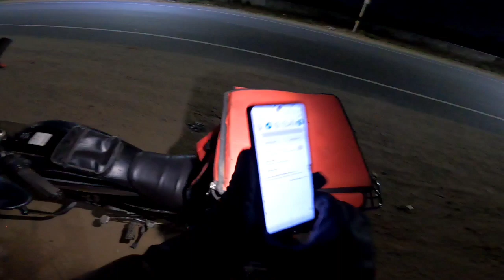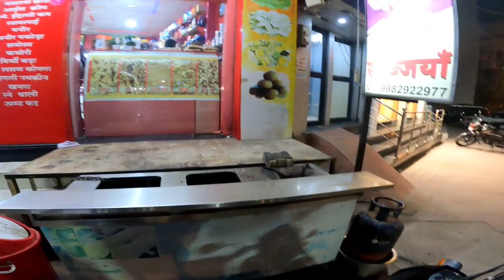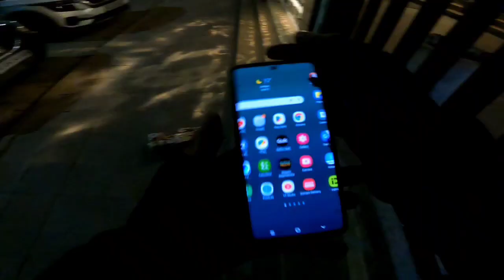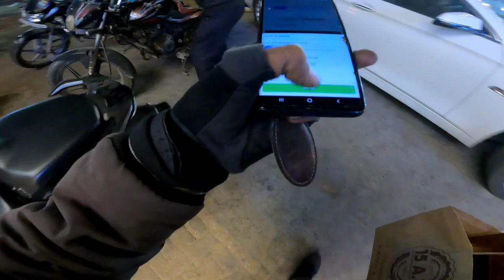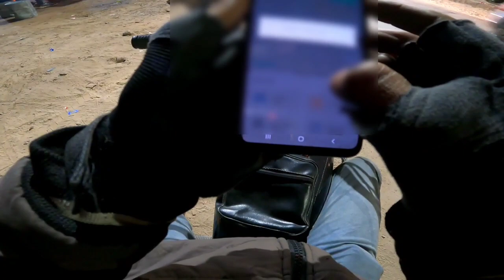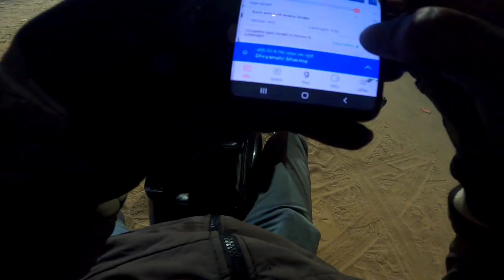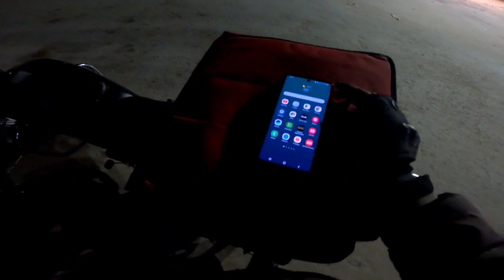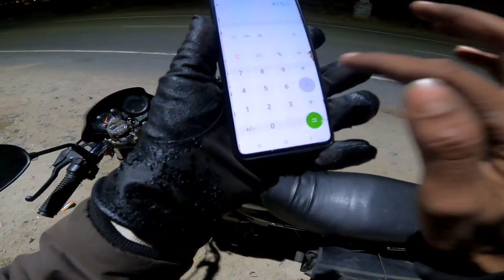कस्टमर ने गलत लोकेशन डाल दिया!! फसा दिया भाई 15 किलोमीटर🤦‍♂️!! ‎@sncmotovlog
Zomato Delivery Boy Salary, Job timing, Zomato Job Reviews आपको काम करना चाहिए की नहीं@VSKVlogs / VSK Vlogs

Zomato Delivery boy Salary, Earned 5Lakh in Zomato, New Bike Zomato Money @VSKVlogs / VSK Vlogs

Zomato First Day Delivery,Zomato Delivery boy Salary,6pm to 4am 10 hours Zomato Earnings  @VSKVlogs / VSK Vlogs

Working As Zomato Rider For 7 Days | Rohit Sadhwani / Rohit Sadhwani

Zomato Food delivery boy salary | Zomato order delivery karne ka kitna paisa deti hain / Technic Shreemanji

Zomato delivery boy (new Joining) | Zomato boy start your first day in zomato delivery 2022-23 / Technic Shreemanji

Rapido Food Delivery Earning 🤑.Part Time Earning 👍@rapidoexplanation2898 food zomato swiggy / Sumit Rider Vlogs

How to join Zomato delivery job 👷👩‍🔧🏍️🎒 / KLTN Vlogs by Sudheesh

Zomato Food Delivery Job Full Details Tamil 2022 | எவ்ளோ Income Earn பண்ணலாம்? / Vimal's Journey

Zomato Part time job || Zomato Delivery Boy part time salary Details / Technic Shreemanji

Zomato part time job | Part time job for student | Zomato part time salary 2023-24 / Technic Shreemanji

SWIGGY, ZOMATO और AMAZON के DELIVERY BOYS की कमाई कितनी है | Delivery Boys Earnings in India / Gaurav Thakur

How Much ZOMATO BOY Earns?! | Zomato Delivery Boy Income Facts | / Neon Man 360

salary of Zomato delivery boy || Zomato perday earning | Zomato monthly income | Zomato delivery boy / Dalim vlogs

Zomato Delivery Partner job How to apply Swiggy Delivery boy salary Malayalam / FEBIN KURUMATHUR

Zomato vs Swiggy || who is best delivery job in 2024-25 / Technic Shreemanji

Zomato full time job || Zomato Delivery Boy full time salary Details / Technic Shreemanji

Zomato delivery boy job apply online 2023 | zomato join कभी मत करना | / Technic Shreemanji

zomato delivery boy ko ek order me kitna paisa milta hai 💵 / Shiva Silawat

Zomato join kaise kare || Zomato bike id vs cycle id salary 2023 || Zomato full time/part time job / Technic Shreemanji

Zomato Delivery Rider Salary || जोमैटो डिलीवरी बॉय 1 महीने में कितना  कमाते हैं / Technic Shreemanji

Best Delivery Boy Job 2023 | Zomato Delivery Boy Salary | Zomato Delivery Boy Job Apply Online / Amol Patil Tech

Zomato delivery boy job apply || Zomato delivery boy salary || zomato delivery boy ID kaise banaye / Dalim vlogs

Working 24 HOURS as a ZOMATO RIDER and Earning Rs ___? / Aayush Sapra

cute girl Zomato ❤️zomato girl / Nomad Subham